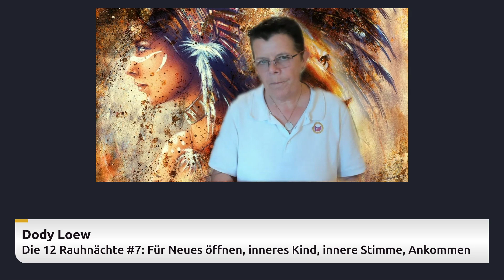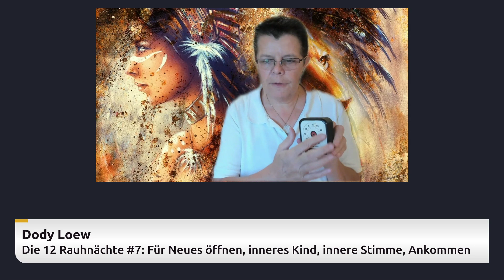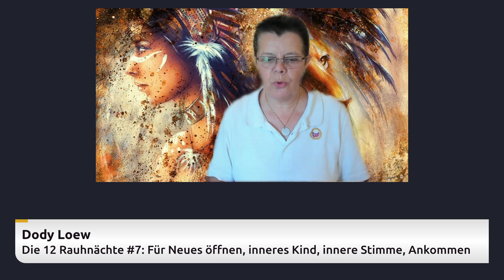💎 Die 12 Rauhnächte #7: Öffnung für das Neue, inneres Kind, innere Stimme, Heimat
Rauhnacht #7: Sich für das Neue öffnen, mein inneres Kind, meine innere Stimme, mich zu Hause fühlen

✅ Wie öffne ich mich für Neues?
✅ Wie kann ich mein inneres Kind nähren?
✅ Was ist meine innere Stimme?
✅ Wo ist die Heimat meiner Seele?

Folge mir und werde Teil unserer globalen Community

🦄 Ich freue mich über jeden einzelnen von euch, der sich für meine Inhalte interessiert, sie teilt, den Kanal liked und die Glocke stellt!

🕊️Lasst uns gemeinsam viel Licht und Energie auf diesen wundervollen Planeten Erde bringen. Danke fürs Folgen! 🦁